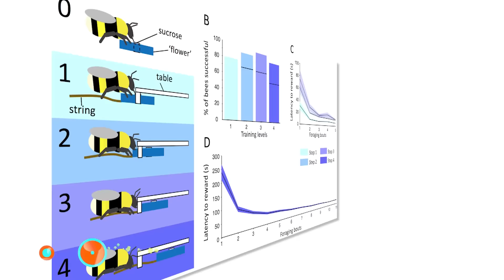과학자들, 벌들에게 학습능력 그리고 도구사용기술이 있다는 사실 발견해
영국, 런던 — 영국, 런던 소재의 퀸메리 대학 연구원들은 땅벌(bumble bees)에 대한 연구로 과학적인 돌파구를 발견한 것을 보입니다. 벌이 도구 사용에 관련한 정보를 공유하고 학습할 수 있다는 사실을 관찰해낸 것입니다.

몇차례의 실험에서, 과학자들은 설탕으로 채워진 조화 셋을 유리 테이블 아래에 두었고, 조화 각각은 줄로 묶여 있었습니다.

실험에 사용된 110마리의 벌들 중, 두마리가 설탕을 얻으려 꽃을 잡아당기기 위해 밧줄을 사용하는 법을 학습했다고 합니다.

또 다른 실험에서, 훈련받지 않은 벌을 투명한 벽 뒤에 풀어두고,  다른 벌이 설탕을 얻는 장면을 보도록 했습니다.

같은 조건 하에서 60퍼센트의 훈련받지 않은 벌들이 성공적으로 이 실험을 통과했습니다.

훈련받은 벌들이 죽은 이후에서, 학습된 기술은 벌집단 내에 남았습니다.

이번 결과는 사회적 집단의 복합적인 현상으로 보여지는 지식을 전달하는 능력이 있으며, 벌 집단이 예전에 생각했던 것보다 훨씬 더 진화된 문화를 가지고 있다는 사실을 보여주고 있습니다.